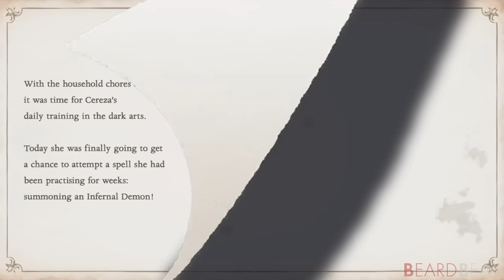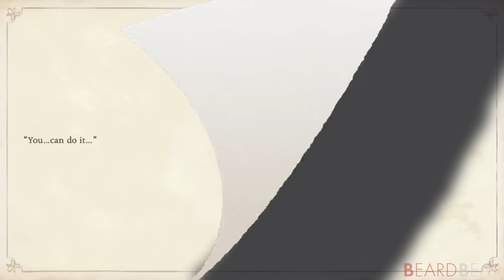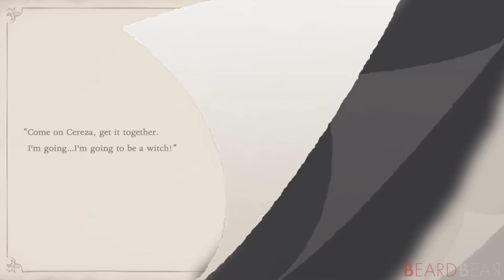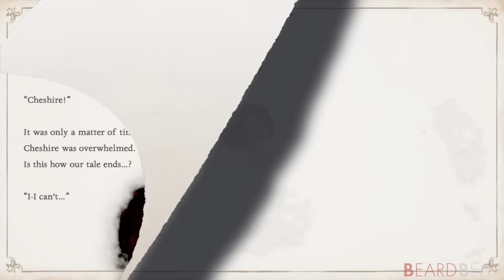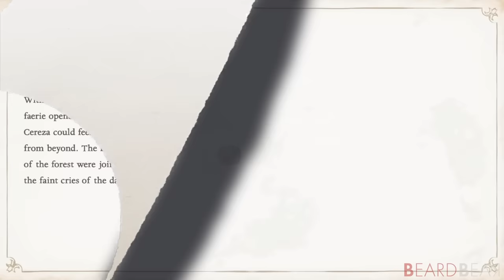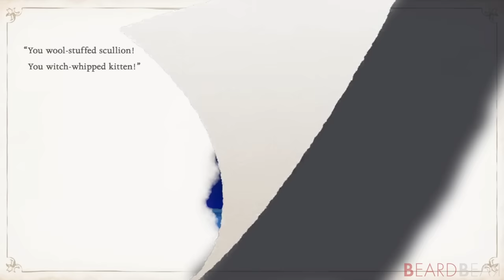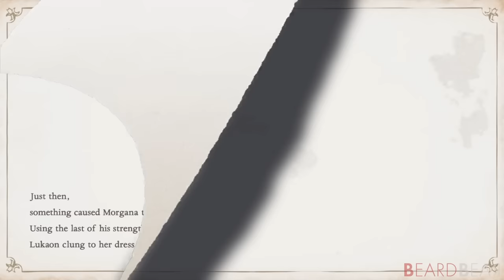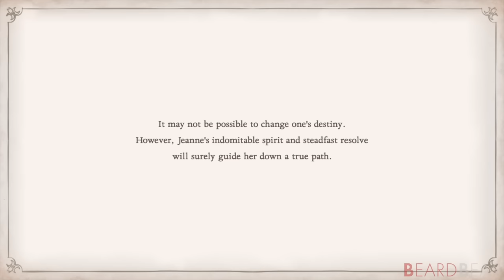Bayonetta Origins: Cereza and the Lost Demon - Full Game 100% Walkthrough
Bayonetta Origins: Cereza and the Lost Demon - Full Game 100% Walkthrough with No Commentary Gameplay. In this straight to the point walkthrough we will complete all Tír na nÓg and collect all Inferno Fruits, Moon Perls, Journals, Wisps and Remembrances to get 100%. The playthrough also includes the secret chapter "Jeanne's Tale".

►Timecodes:
00:00:00 - Prologue
00:11:24 - Chapter 1: Trial of the Full Moon
00:28:24 - Chapter 2: Into the Unknown
01:10:40 - Chapter 3: The First Elemental Core
02:11:03 - Chapter 4: Cereza's Resolve
04:09:10 - Chapter 5: The Mad Circus
04:50:59 - Chapter 6: Fear and Frustration
05:12:08 - Chapter 7: Nest of the Wyrm
06:13:57 - Chapter 8: Torn
07:08:29 - Chapter 9: Alone Again
07:34:17 - Chapter 10: The King's Entrance
08:01:04 - Chapter 11: The Forbidden Altar

09:32:27 - Backtracking for Missing Collectibles
09:33:40 - Lake Nimueh
09:35:41 - Sunkissed Shore
09:47:34 - Ashenbark Woods
10:06:22 - Púca's Fortress
10:26:29 - Windy Knot
10:29:55 - Lake Nimueh #2
10:32:50 - Sunspeckled Grove
10:35:10 - Giant's Basin
10:51:16 - Sunspeckled Grove #2
10:59:03 - Wyvern Falls
11:18:46 - Sunspeckled Grove #3
11:37:37 - Faerieland Tower
11:44:02 - Chalkroot Hollow
12:06:05 - Sunspeckled Grove #4
12:07:05 - Faerieland Tower #2
12:09:51 - The Watchtower
12:19:35 - Forgotten Knoll

12:29:25 - Tír na nÓg Time Trials (Platinum)
13:00:08 - Chapter 12: For a Friend
13:15:43 - Chapter 13: A Witch is Born This Night
13:38:12 - Epilogue
13:43:08 - Credits
13:55:04 - Secret Chapter: Jeanne's Tale

►Game Information:
▪ Title: Bayonetta Origins - Cereza and the Lost Demon
▪ Developer: Platinum Games
▪ Publisher: Nintendo
▪ Platform: Switch
▪ Genre: Action-adventure
▪ Playtime: 10+ hours